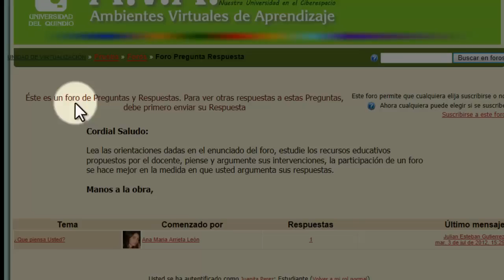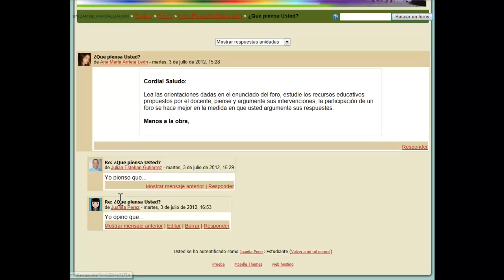Cómo responder foro pregunta respuesta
Videotutorial que indica como responder foro pregunta respuesta.